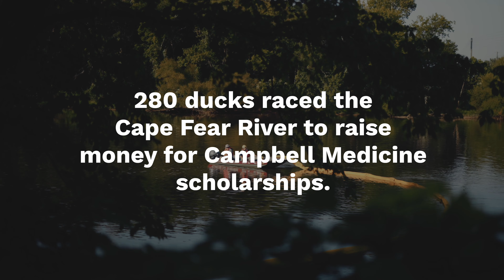The Great Duck Race 2021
A Campbell Medicine first - over 200 ducks were sponsored to race the Cape Fear River in support of medical education scholarships.
Special thanks to EHC Environmental, Lillington Fire Department and Cape Fear River Adventures for making the race possible!